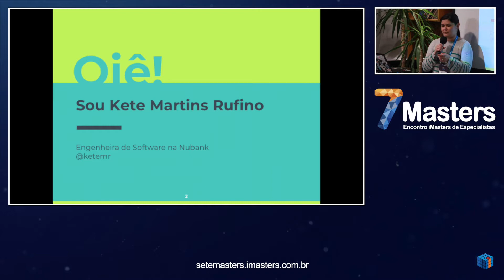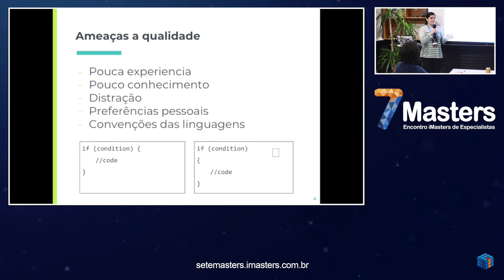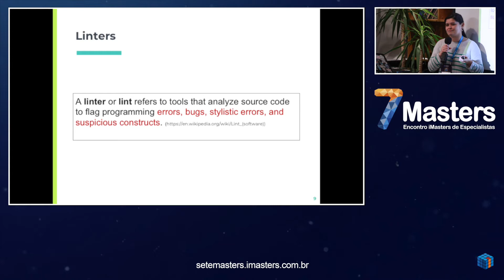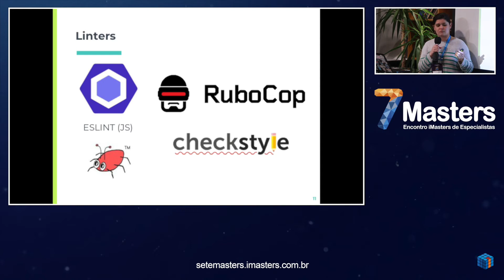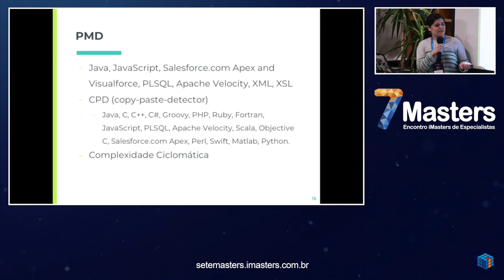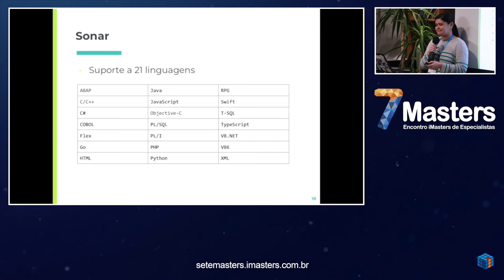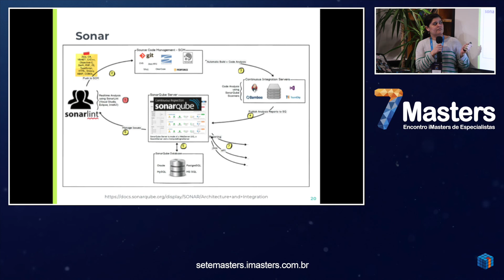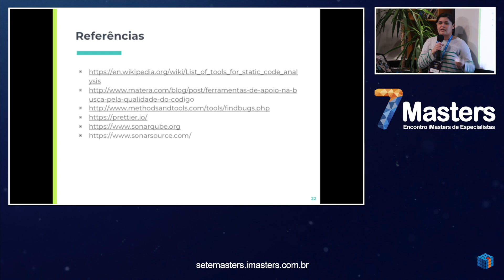7Masters Qualidade de Código - Qualidade de Código Ferramentas com Kete Rufino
Qualidade de Código Ferramentas com Kete Rufino